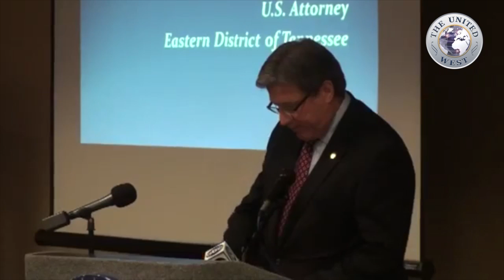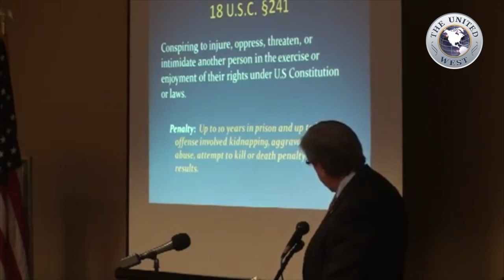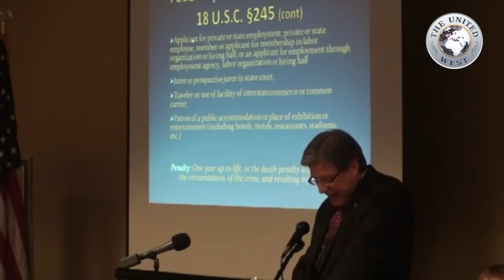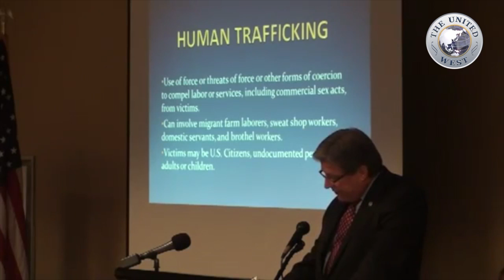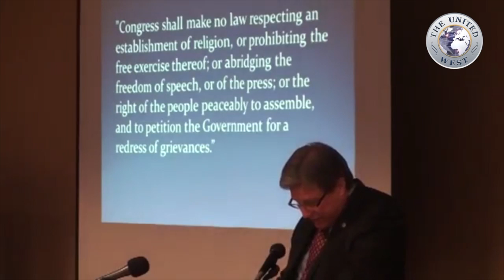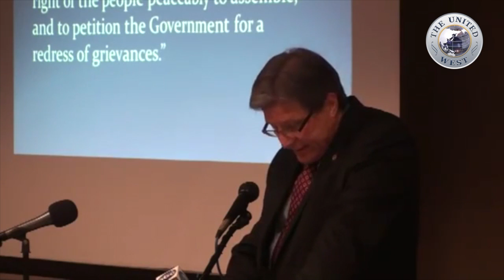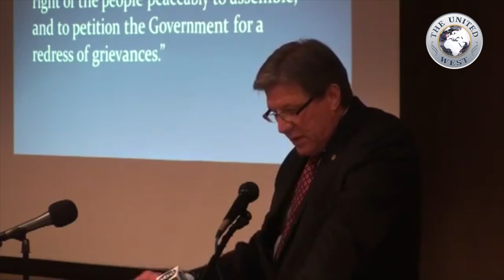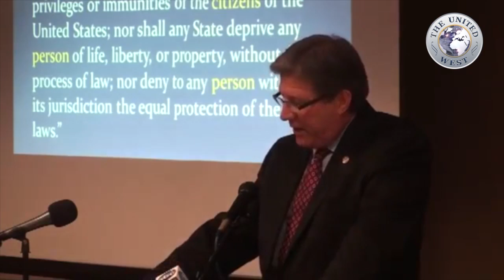United States Attorney Bill Killian on civil enforcement of civil rights for Muslims.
Held Tuesday, June 4th, 2013, at the Manchester-Coffee County Conference Center